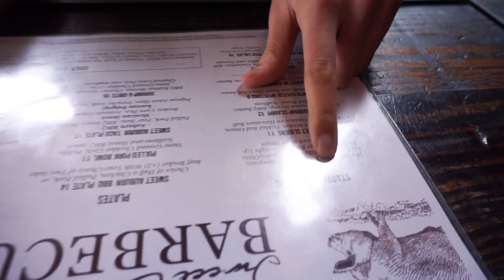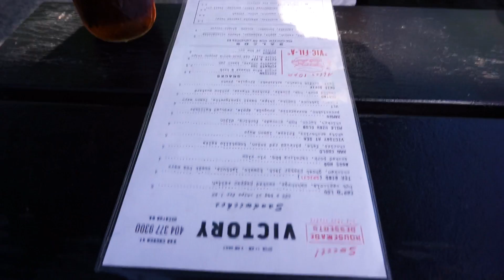Keto Cocktails and Sunshine In Atlanta | Keto Travels